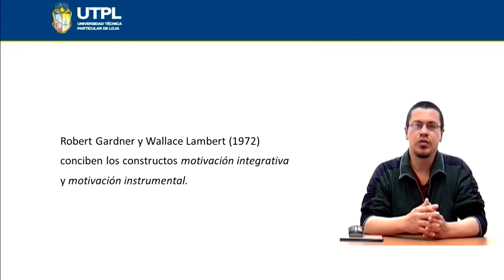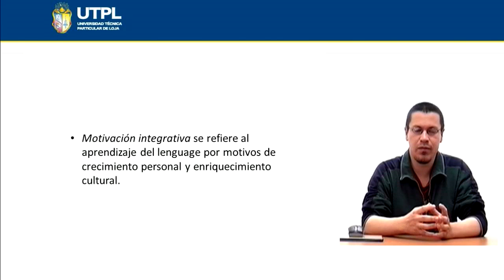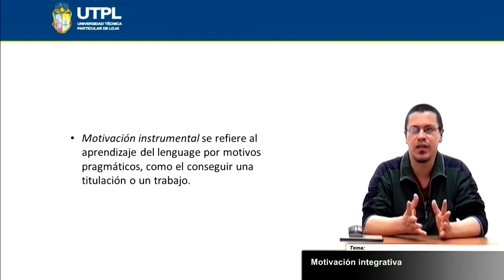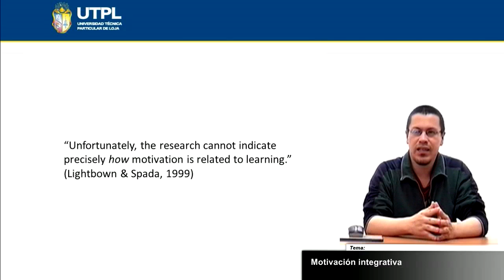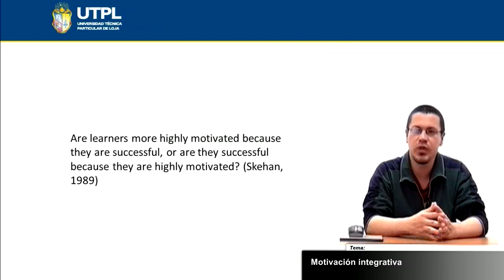UTPL MOTIVACIÓN INTEGRATIVA Y MOTIVACIÓN INSTRUMENTAL [(TEORÍAS DE LA PEDAGOGÍA DEL INGLÉS)]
Inglés
Teorías de la Pedagogía del Inglés
Tema: Motivación integrativa y motivación instrumental
Ponente: Lic. Nick Izquierdo